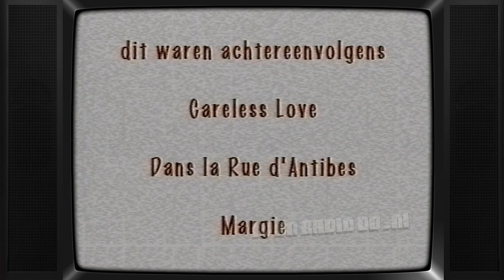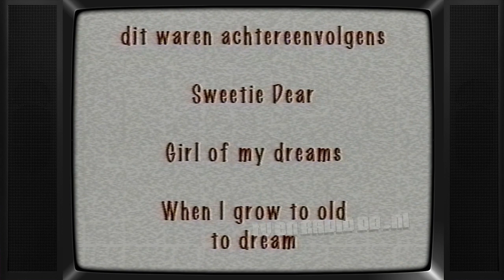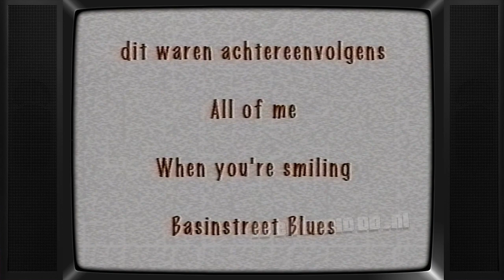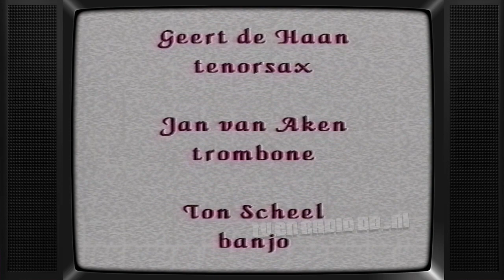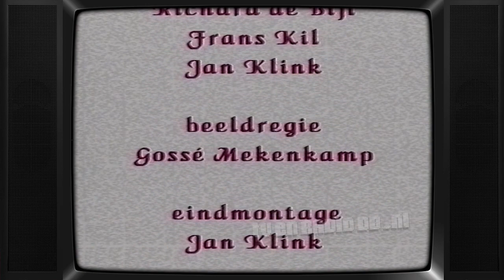TV: Second Revival New Orleans Jazz Band - Stadsherberg de Keurvorst, Ravenstein (19951102)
Second Revival New Orleans Jazz Band - Stadsherberg de Keurvorst, Ravenstein. Opgenomen op 2 november 1995. Uitgezonden door Omroep Walraven (Lokale omroep).